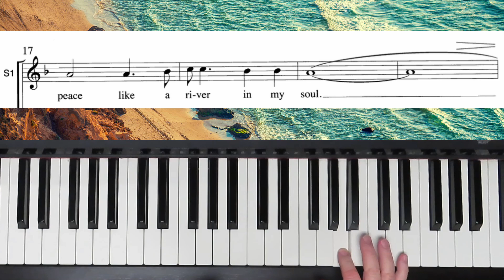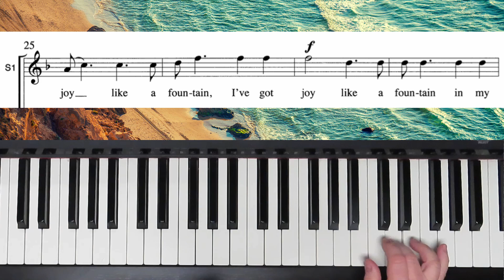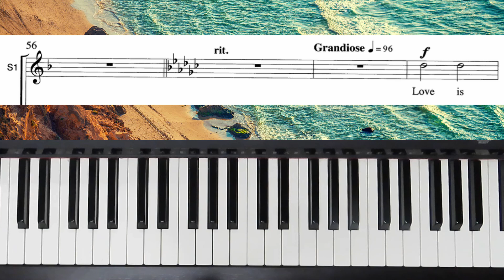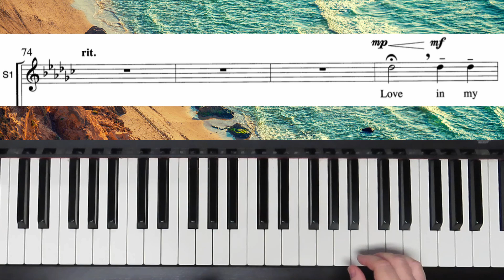I've Got Peace Like A River - SSA - Berry - I Soprano Practice with Brenda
"I've Got Peace Like A River" a traditional American Folk song arranged for SSA by D Shawn Berry.  This is the practice for the I soprano section.

   1. if it is free to the public, I will send you a copy.
   2. if it is my music you can go to my website (link below) to purchase it.
   3. if it is copyrighted music for sale from another composer or arranger, I am happy to  send you a link to where I found it, and you are welcome to purchase the music there.